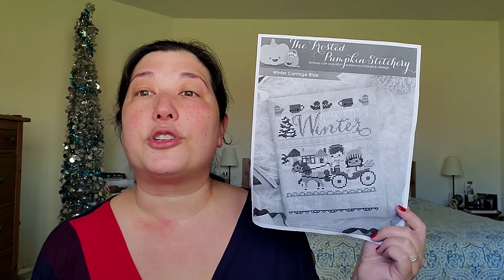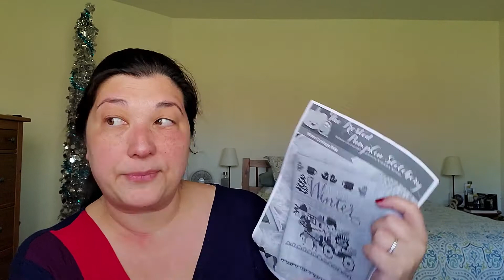Tea Time Flossmas #9 - December 9, 2020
Tea Advent Calendar: Adagio Teas - Earl Gray

Flossmas Projects
• Polar Bears.  Endangered Young ‘Uns. Designs by Gloria & Pat.  Kit by Janlynn.  Out of Print – have found kits on Etsy and E-Bay.
• Winter Carriage by the Frosted Pumpkin Stitchery.
• Hello Deer by Caterpillar Cross Stitch.
• Christmas Tree by Barbara Ana Designs.  Kit available from Nitka.Moscow

Flossmas Creators (comment if you know others I should add):
• Michelle Bendy Stitches
• 2 Martini Stitcher
• Off the Grid Needleworks
• Ginger Gerald Stitcher
• MommaLovesYouGB Michelle
• Joy Filled Stitcher
• Lady RobynS
• Cocohamas
• Bizzybstitcher
• Pattyfourboysandannlgirl (same name for her Etsy shop)
• Stitching in the Land of Good Enough
• Gail Philips
• Bumble Stitches
• Niecie Lynn
• Stitch the Stash
• Park Hopper Bart